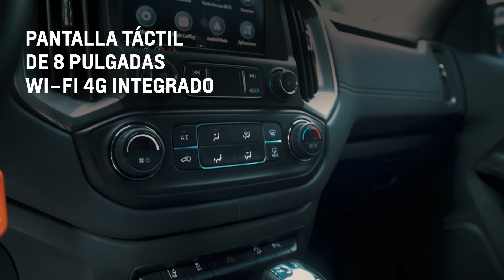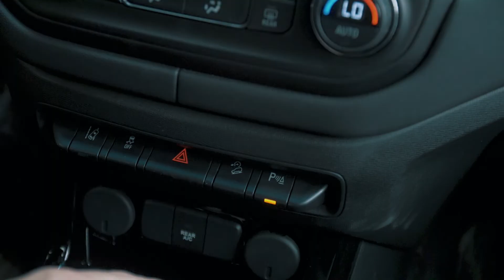Chevrolet Trailblazer | Ayurá Motor | Chevrolet Medellin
Si piensas en Chevrolet, piensa en Ayurá Motor